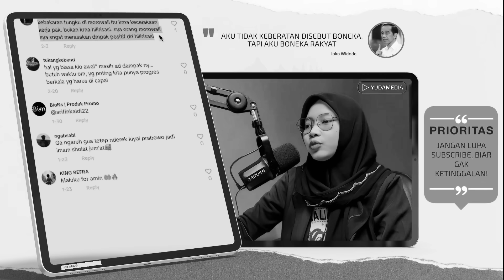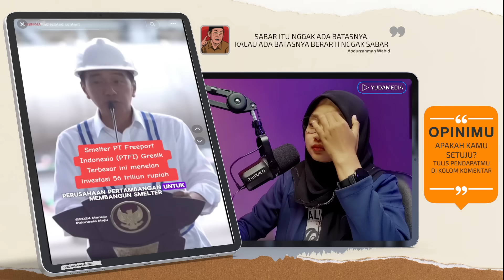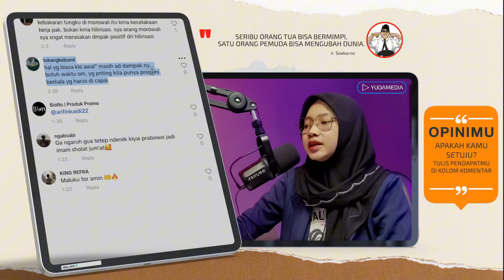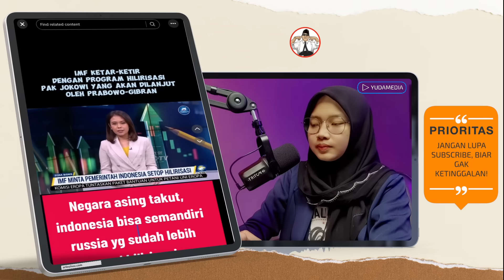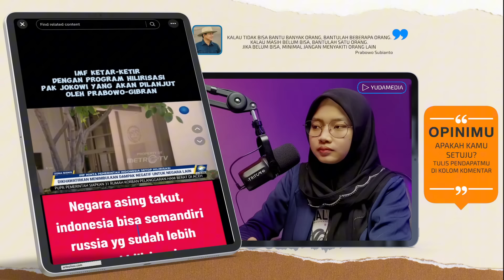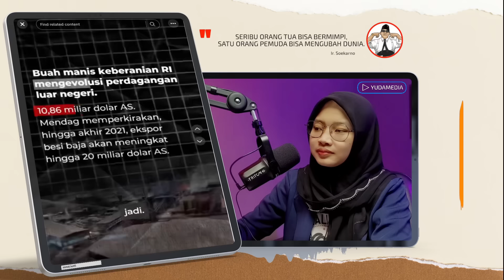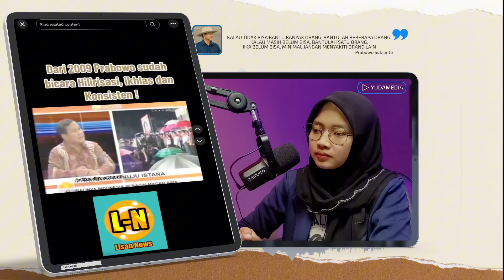EMAS AKAN TETAP MENJADI EMAS, JOKOWI BUAT SETORAN DIVIDEN FREEPORT "MENGGILA". NEGARA ASING TAKUT!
PERESMIAN SMELTER, JOKOWI CERITAKAN SUSAHNYA AJAK PERUSAHAAN BANGUN SMELTER
INI ANGKANYA BESAR SEKALI
PENERIMAAN NEGARA 80 TRILIUN
1. Presiden Jokowi resmikan produksi smelter PT Freeport Indonesia di Gresik
2. Jokowi ceritakan susahnya membangun smelter di Indonesia
3. Hilirisasi tidak selalu mensejahterakan masyarakat
4. Negara asing takut Indonesia bisa semandiri russia yang sudah lebih awal hilirisaasi
5. Manfaat hilirisasi
6. Prabowo akan melanjutkan hilirisasi
7. Dari 2009 prabowo sudah bicara soal hilirisasi, ikhlas dan konsisten